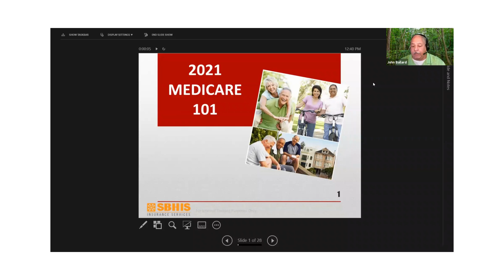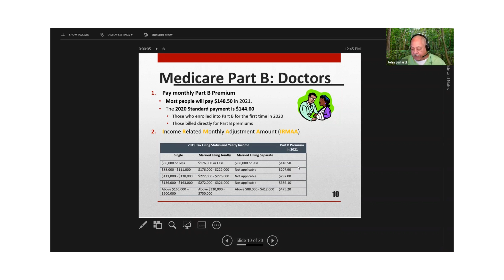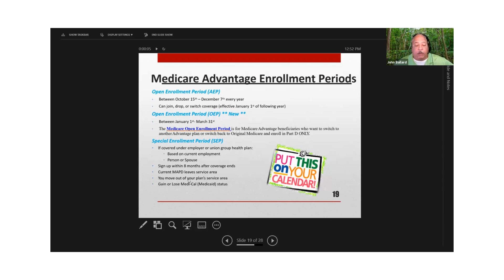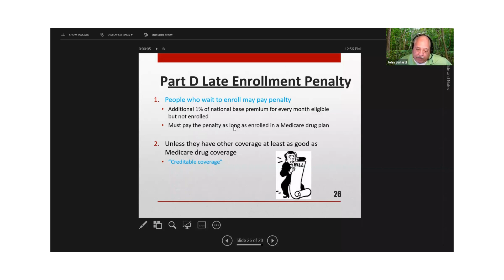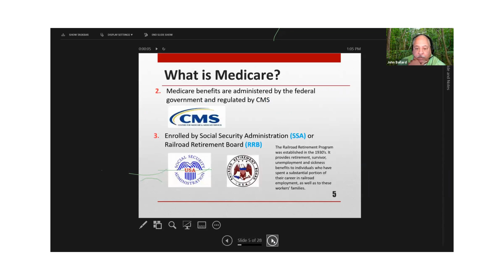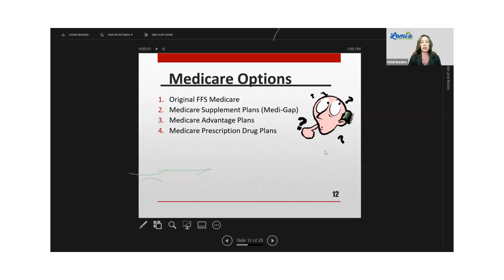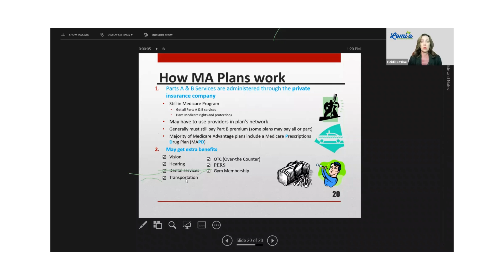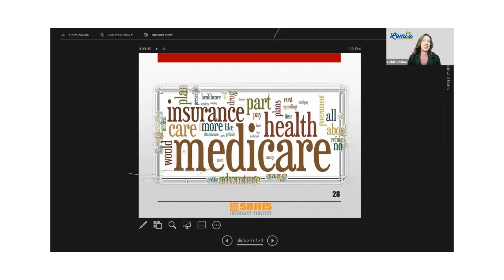Health & Wellness Program: Medicare 101 – An Educational Overview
March 17, 2021 - An educational overview on Medicare was provided for individuals and employers. Presented by John A. Ballard, Insurance Solutions. This program featured Medicare 101: What are Medicare Plans, Medicare Parts, some rules, and what individuals along with employers need to know. (The content provided during Health & Wellness Programs are for information only, not advice or guarantee of outcome and is not an endorsement of any products, process or service.)